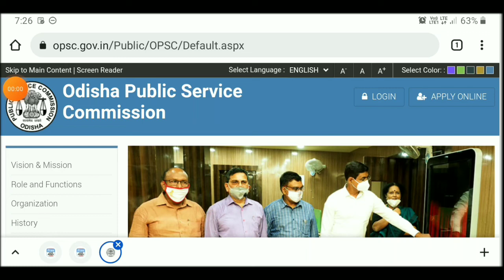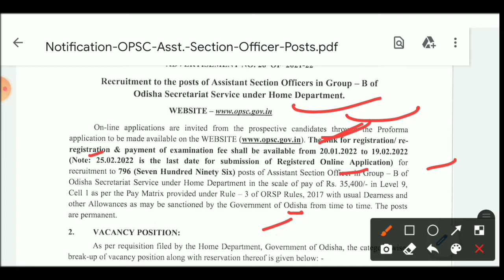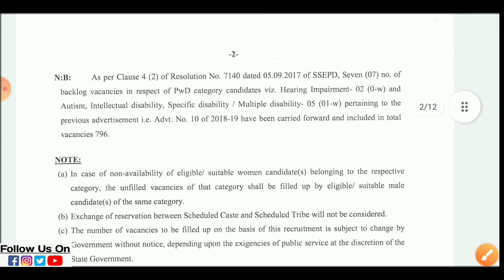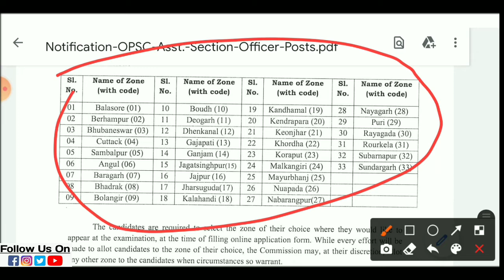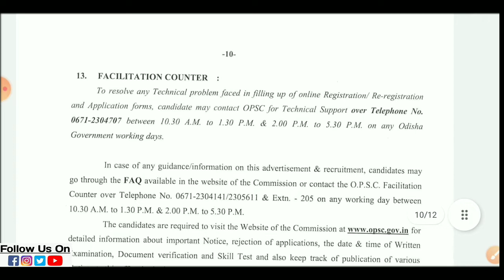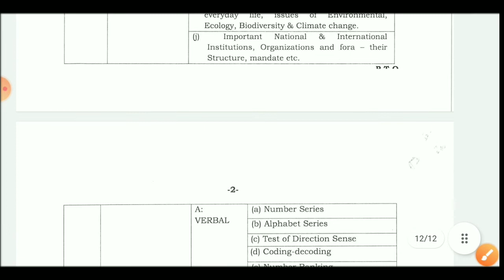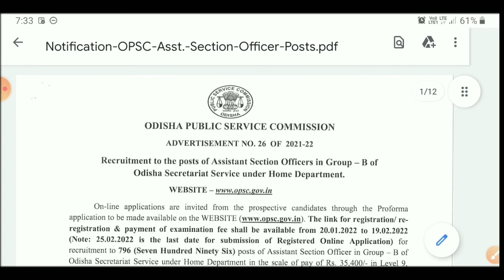OPSC Assistant Section Officer Recruitment 2022 | OPSC ASO Update | HINDI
Hii,